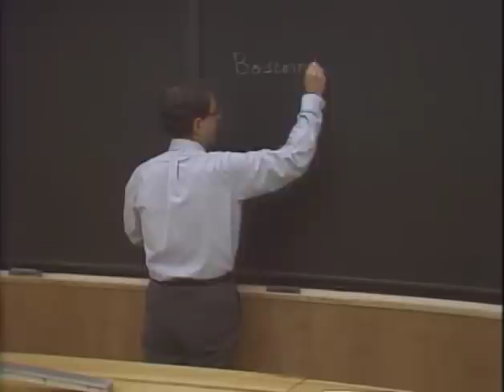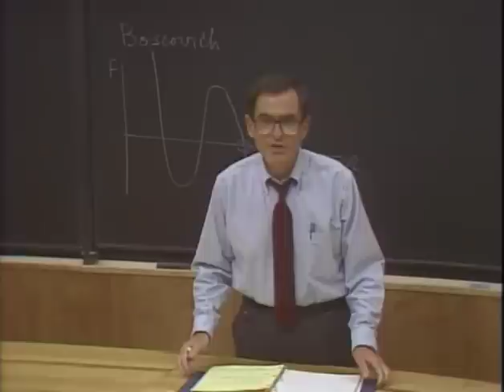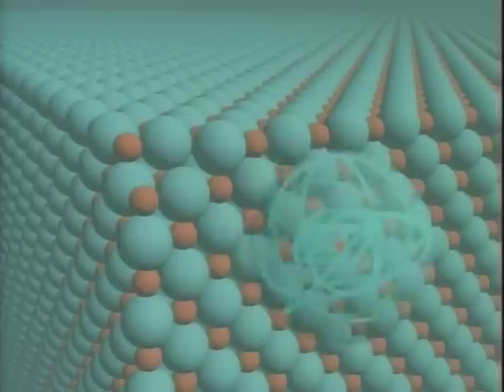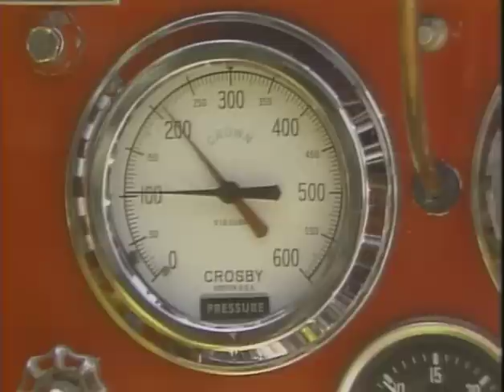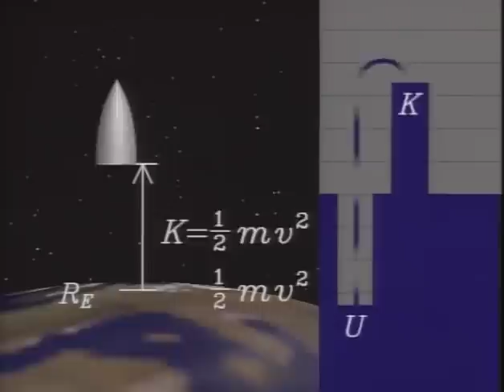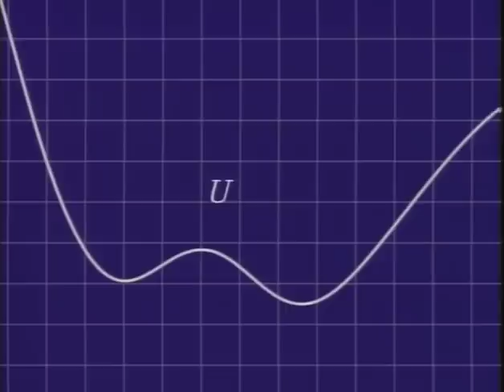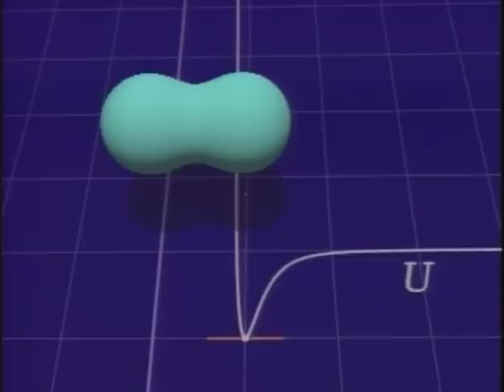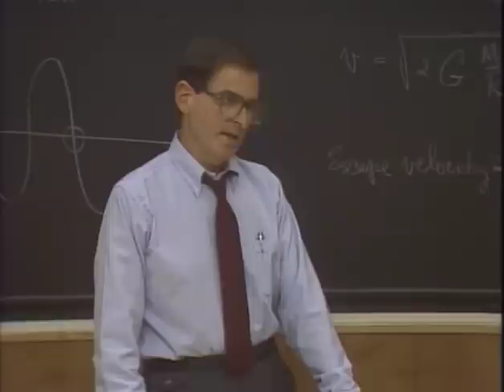Episode 14: Potential Energy - The Mechanical Universe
Episode 14. Potential Energy: Potential energy provides a powerful model for understanding why the world has worked the same way since the beginning of time.

“The Mechanical Universe,” is a critically-acclaimed series of 52 thirty-minute videos covering the basic topics of an introductory university physics course.

Each program in the series opens and closes with Caltech Professor David Goodstein providing philosophical, historical and often humorous insight into the subject at hand while lecturing to his freshman physics class. The series contains hundreds of computer animation segments, created by Dr. James F. Blinn, as the primary tool of instruction. Dynamic location footage and historical re-creations are also used to stress the fact that science is a human endeavor.

The series was originally produced as a broadcast telecourse in 1985 by Caltech and Intelecom, Inc. with program funding from the Annenberg/CPB Project.